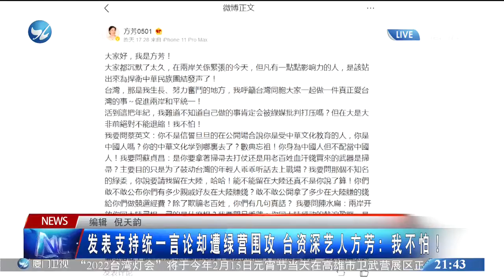【兩岸】發表支持兩岸統一言論卻遭綠營圍攻 台資深藝人方芳：我不怕！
台灣資深藝人方芳因發表支持兩岸統一的言論而遭到綠營人士的圍攻，對此，方芳近日回應表示，我不怕！我是個堂堂正正的中國人，我熱愛我自己的國家，只有兩岸和平統一，我們的後代才有希望！